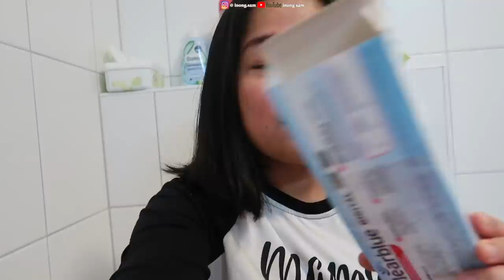MAMAK HAMIL LAGI.??!!?? 😱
Serius mamak hamil lagi.?
Hamil lagi.? Hamil anak ke 4.?
Ayok kita test bareng2..